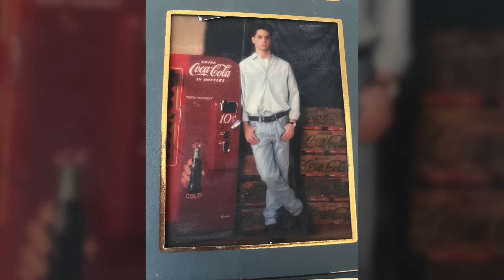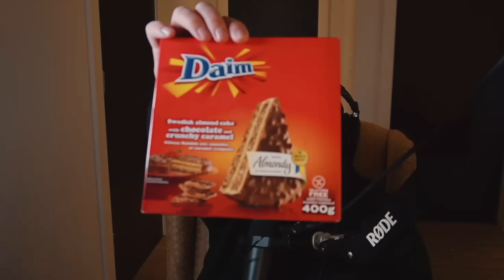#80 Fast Food Tunnels, Free McDonald's Coffee is Cancelled, and a Food Bank Scammer Caught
This week, Harley and Analog Lynch discuss the future of fast food...tunnels. The guys talk about the best generations, a Canadian food bank controversy, celebrity kitchens that are trying to be relatable, the worst kitchen appliances, going analog, AI taking over the kitchen, free coffee at McDonald's, taste-testing Swedish cakes, and so much more.